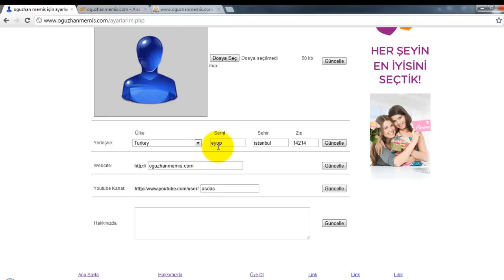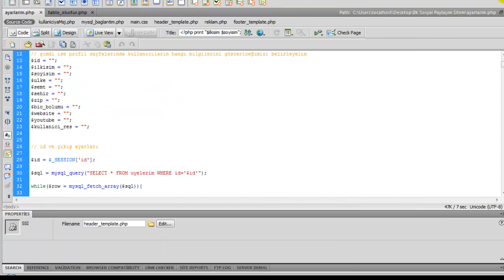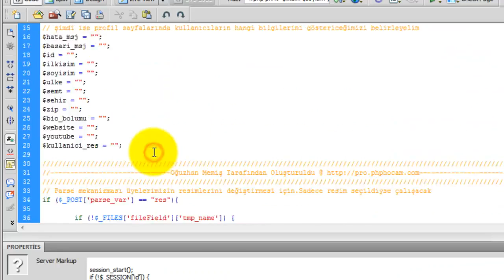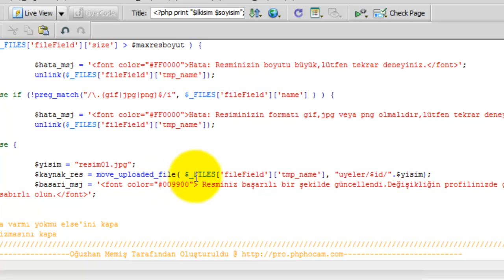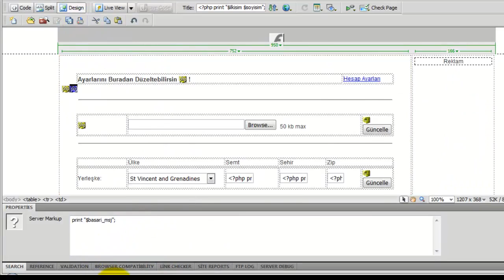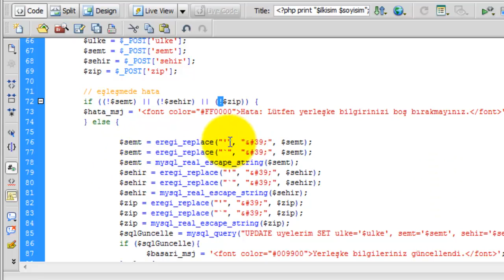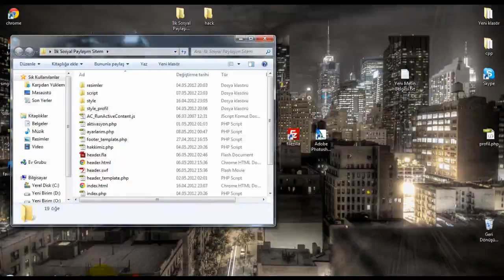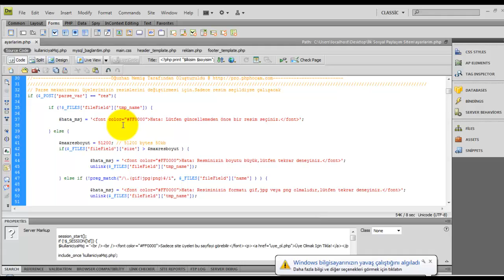İlk Sosyal Paylaşım Sitem - Ders 11